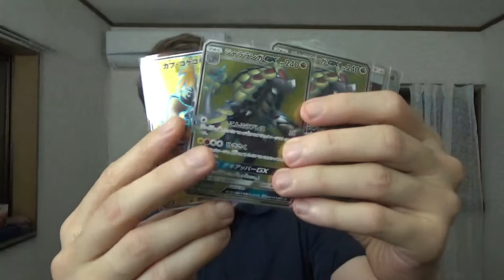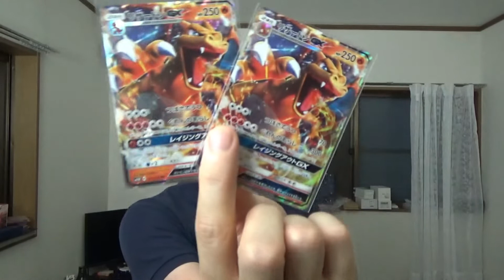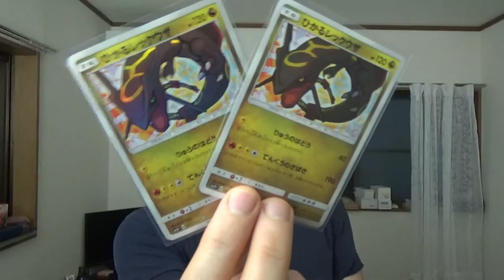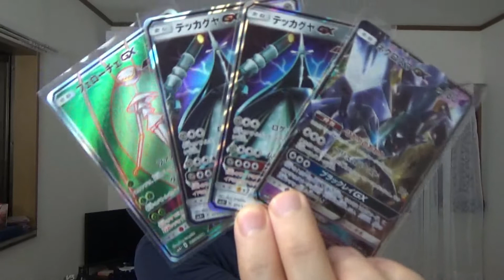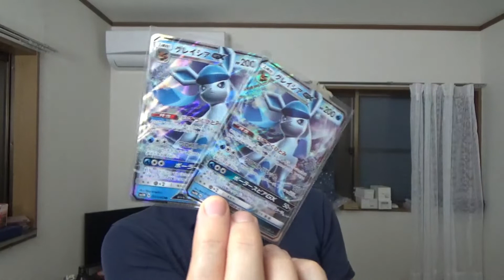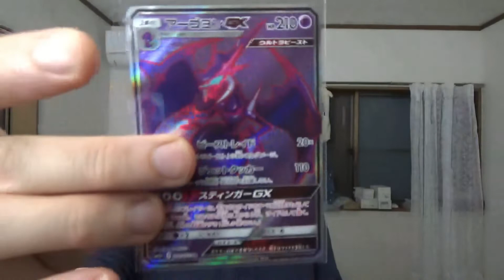Restock Pokémon #1 S10b + Soleil et Lune